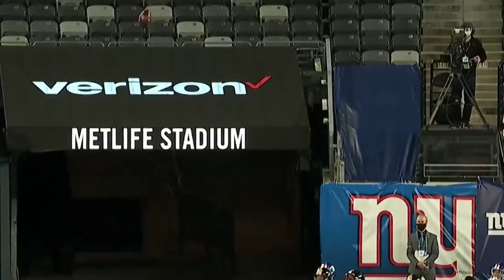As The Game Turns Week 1 PIT @ NYG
This is a play that could have been sweet for the NY Giants, but ended in agony as the Steelers iced the game on the next drive.